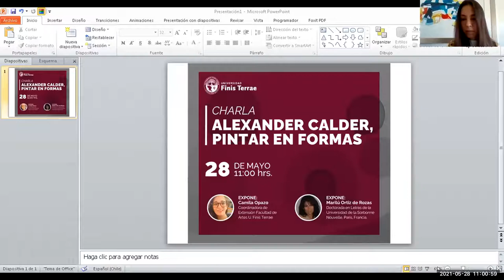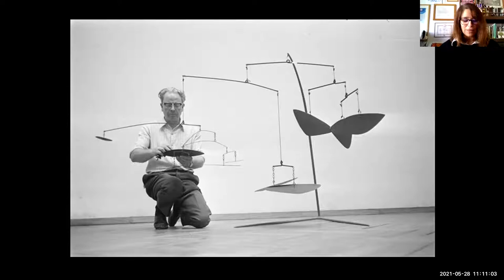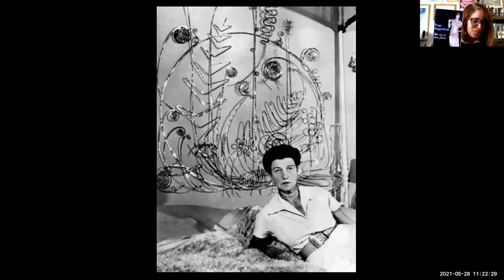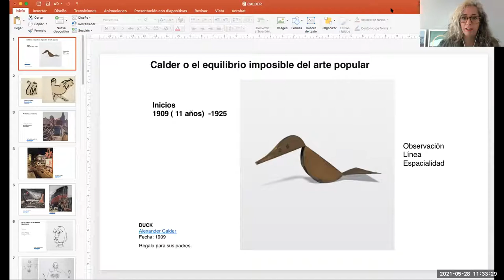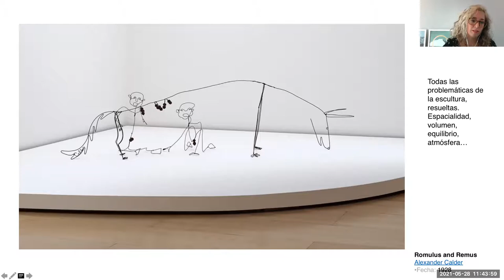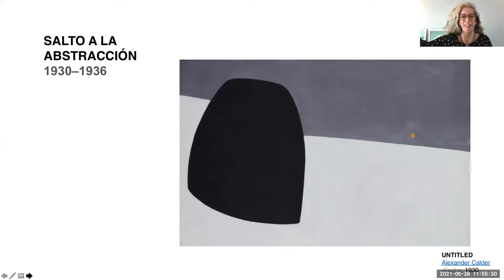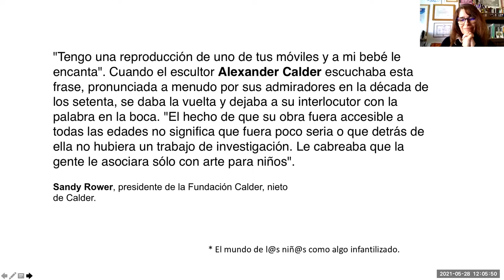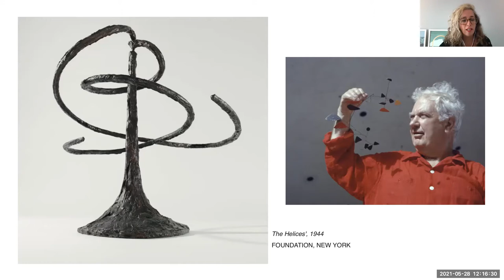Marilú Ortiz de Rozas: Alexander Calder, Pintar en Formas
Junto al Museo Ralli Santiago y parte de su colección, en este encuentro se realiza un recorrido por la vida y obra del artista estadounidense Alexander Calder, conocido como el padre de la escultura cinética, quien se radicó en el París de los años 20.
Junto a Marilú Ortiz de Rozas, doctora en Letras de la universidad de la Sorbonne Nouvelle, Paris, Francia y Camila Opazo, coordinadora de extensión cultural de la Facultad de Artes de la universidad Finis Terrae, se revisan sus referentes bibliográficos, sus reflexiones y su importancia en el desarrollo de la escultura en el arte contemporáneo.